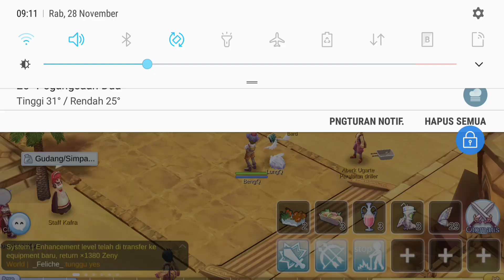Quest Dragon Vest - Ragnarok M Eterna Love # 38 Mobile Games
Iseng - iseng kepengen share aja, siapa tau temen - temen ada yang gak tau quest dragon vest. semoga membantu

Saya upload Sebenarnya  lagi gak ada ide buat konten , dan lagi coba- coba software editing sekalian latihan maaf ya editing nya jelek. 😓😓😓
Smartphone yg digunakan : Samsung J7+ .
Software perekaman : Game Tools ( bawaan samsung )
Software Editing : Adobe Clip
Game : Ragnarok M: Eternal Love .
Developer : Gravity Interactive Inc.